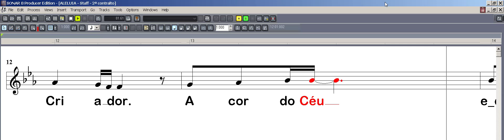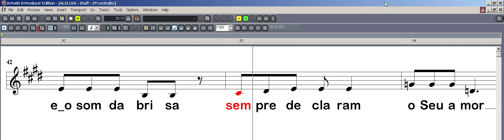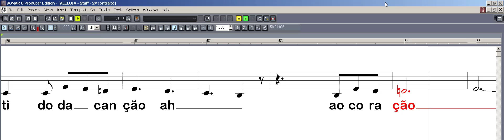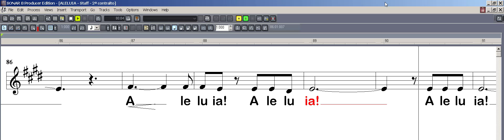ALELUIA (Tom de Vida) - 2° Contralto